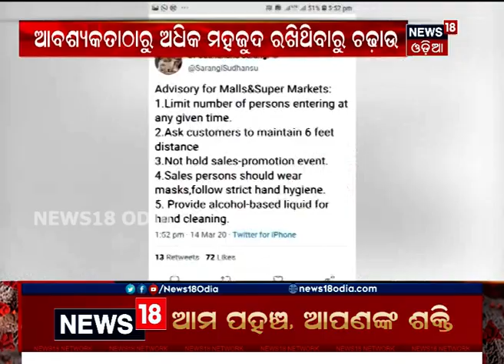Corona ଯୋଗୁଁ ୩୦ ଟଙ୍କାର ମାସ୍କକୁ ୧୫୦ ଟଙ୍କାରେ ବିକ୍ରି, ଧରାପଡ଼ିଲା ଦୋକାନୀ